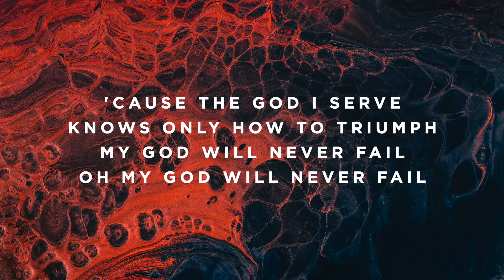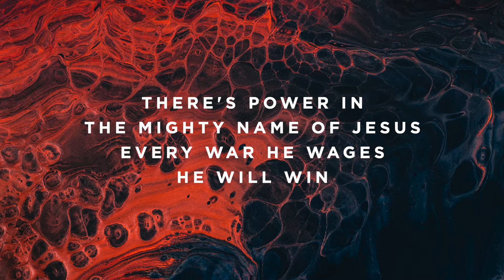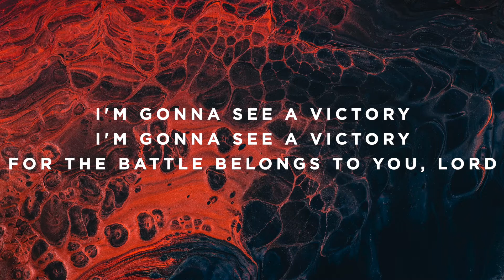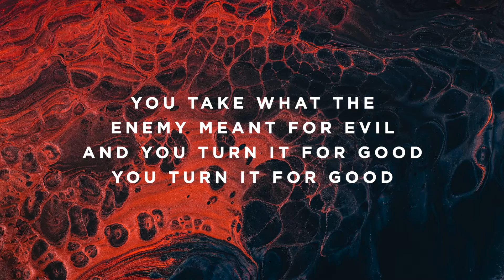See A Victory - Female Key - D - Performance Track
The Worship Portal's Jon Mihail plays “See A Victory” by Elevation Worship.